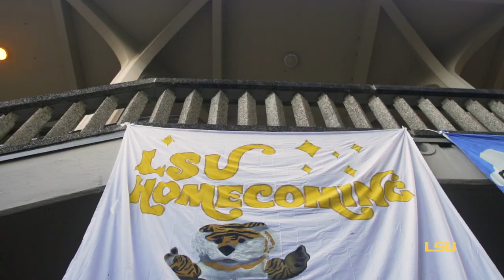2019 Homecoming Week Recap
Concert ✅
Fall Fest ✅
Parade ✅
Big LSU Football win ✅

What a great Homecoming week! 🐯💜